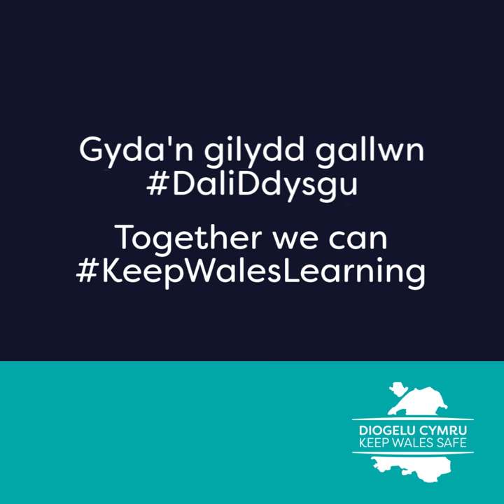Diolch i'r gweithlu addysg / Diolch to the education workforce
Am rhagor o wybodaeth